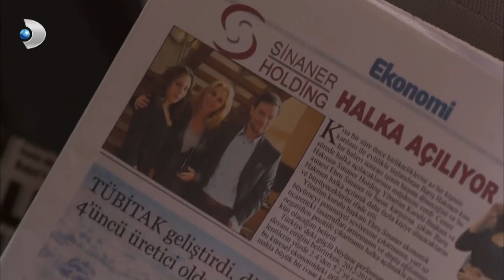Bunu Sana Ödeteceğim! - Kuzey Güney Özel Bölüm